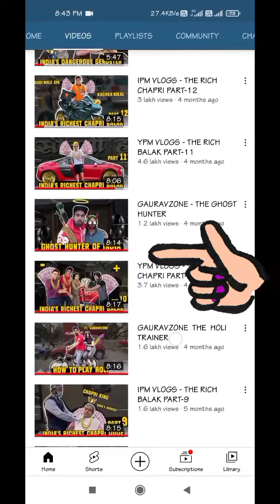ypm vlogs roast || @isaral info || baerojgar || roast of ypm vlogs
ypm vlogs roast
roast of ypm vlogs
roast ypm
ypm roast

bearojgar , lakshay chaudhary
carry miniti , ypm volg
baerojgar roast
baerojgar new video
baerojgar funny video
ypm audi r8